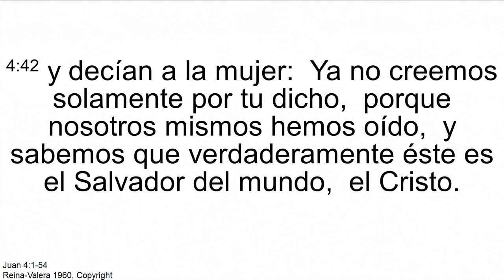"Aprendamos del mejor evangelista" Pr. Chanchal Gayen